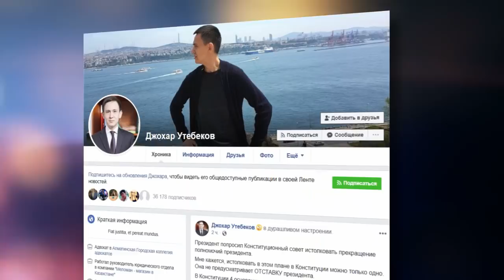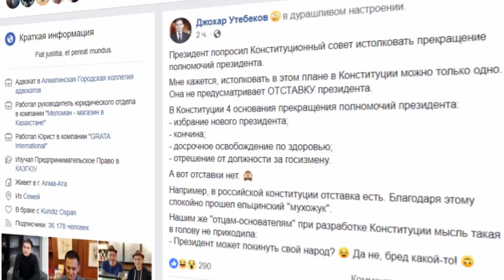Срочно: Назарбаев решил сложить полномочия президента?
На самом деле именно об этом третий пункт Конституции РК, который Нурсултан Назарбаев попросил истолковать Конституционный совет. Назарбаев запустил процедуру транзита?

Или на карту Kaspi-банка 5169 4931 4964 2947